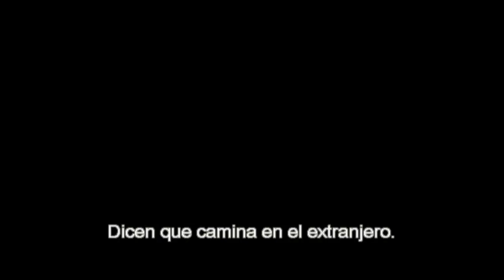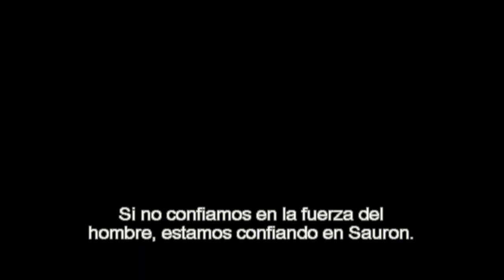El Señor de los Anillos - Avance Detrás de las Cámaras de 'Las Dos Torres' [Sub. Esp.]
Anticipo de la realización de la segunda película.